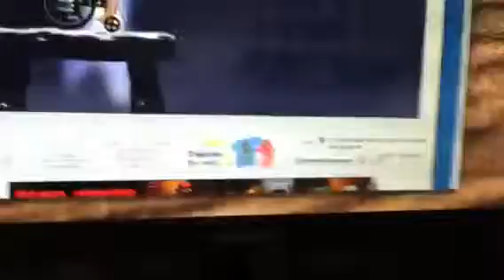Happy wheels 127